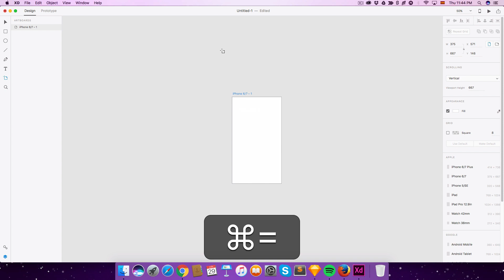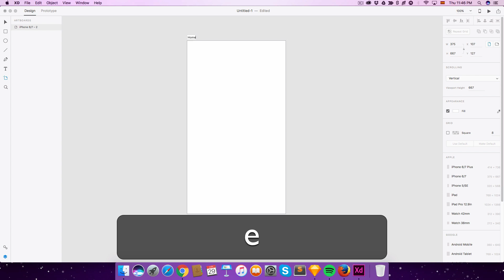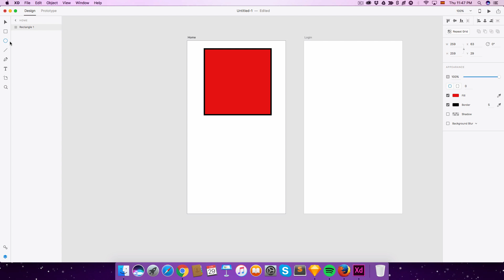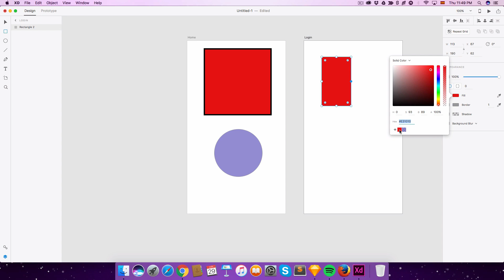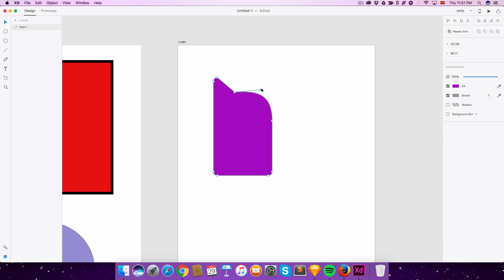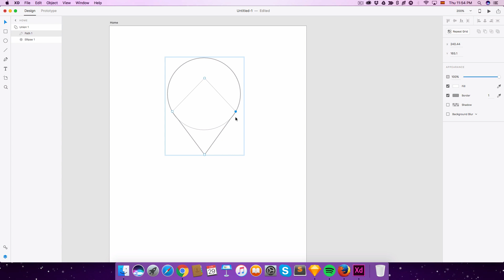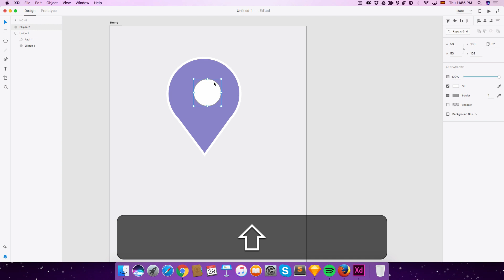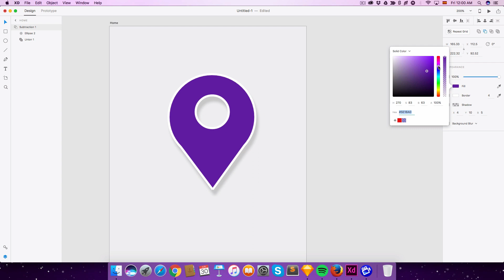Artboards y Formas - Curso intensivo Adobe XD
Aprendamos Artboards y Formas en Adobe XD. ¿Quieres enterarte de la segunda parte de este curso? Ingresa a o visita para ver los otros cursos